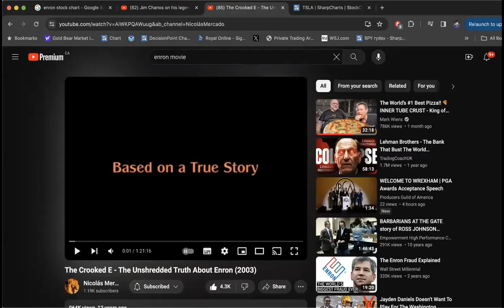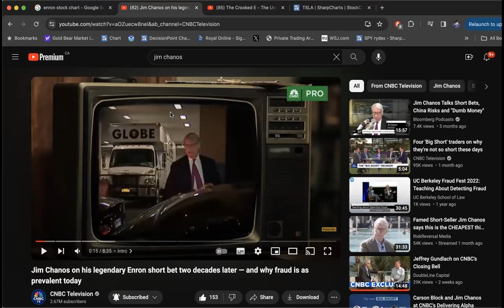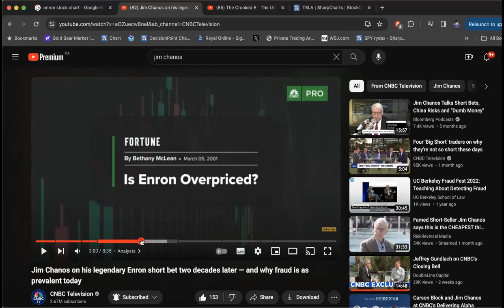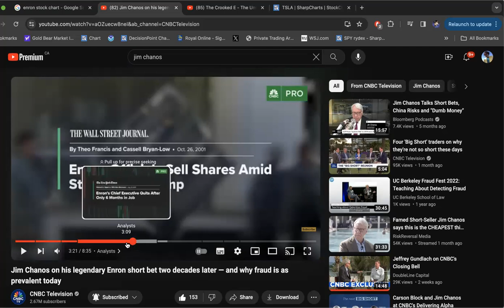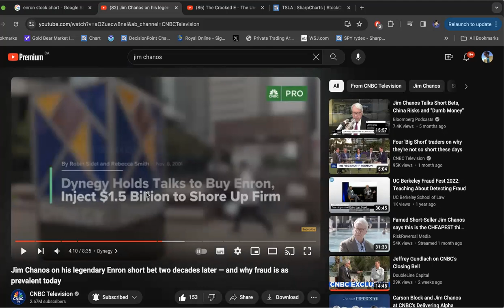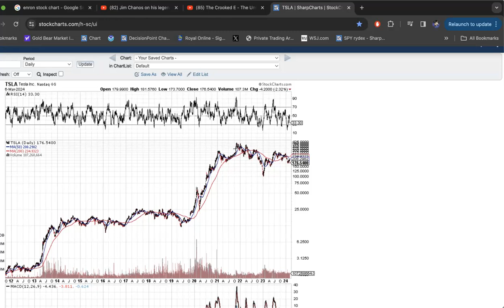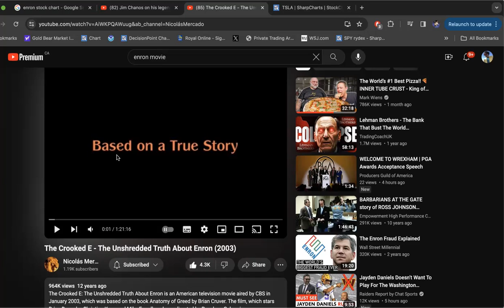Legendary Trades - Jim Chanos Shorts Enron in 2001 SCOTDAY March 8th 2024